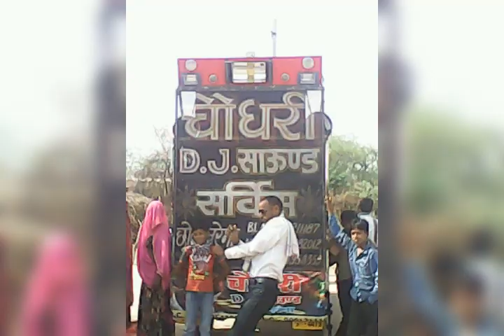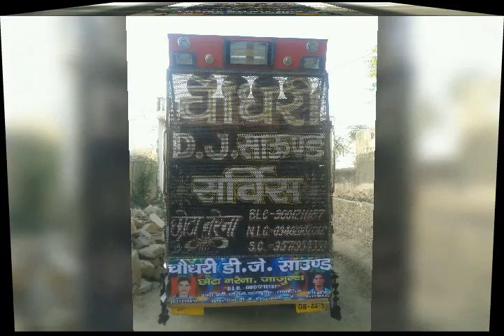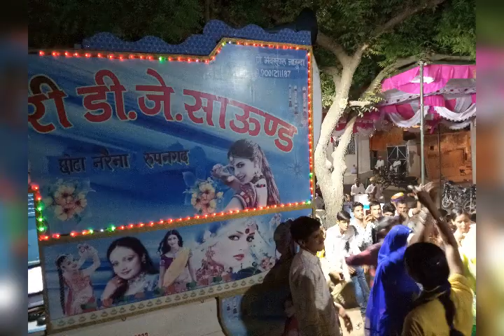CHOUDHARY DJ CHHOTA NARENA 9571979832 9402082012